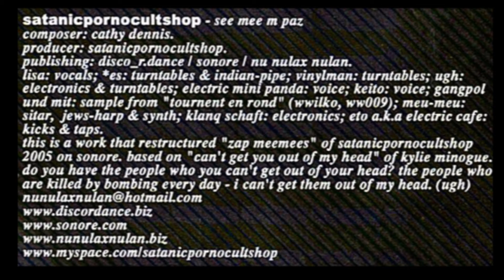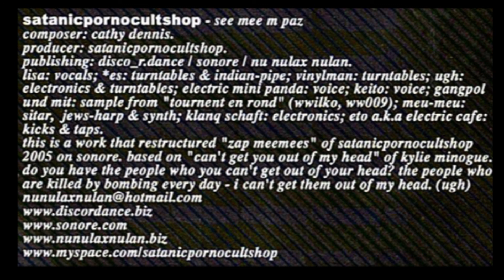satanicpornocultshop - See Mee M Paz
From the Compilation album Disco_r.dance Volume One.

The song is a reconstruction of the album "zap meemes", released on the sonore label in 2005.